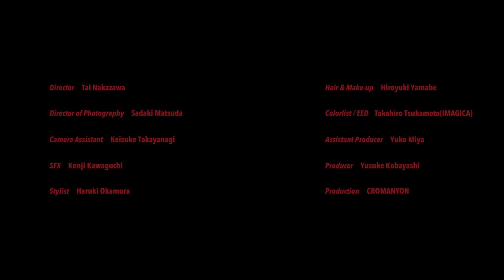ビッケブランカ - ミラージュ / Vicke Blanka - Mirage / ※火9ドラマ「竜の道 二つの顔の復讐者」オープニング曲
ビッケブランカ / 4thシングル「ミラージュ」

4th Album「FATE」2021年9月1日(水) Release!

ミラージュ official music video
Director：中澤太
Producer：小林雄介(CROMANYON )

- タイアップ -
M1.ミラージュ
カンテレ・フジテレビ系ドラマ「竜の道 二つの顔の復讐者」オープニング曲

「竜の道 二つの顔の復讐者」
放送：2020年7月28日(火)スタート
毎週火曜夜9時(カンテレ・フジテレビ系全国ネット)
原作：白川道『竜の道』(幻冬舎文庫)
出演：玉木 宏 高橋一生 松本穂香 細田善彦 奈緒 今野浩喜 渡辺邦斗・西郷輝彦(特別出演)・松本まりか 斉藤由貴 遠藤憲一 他

M2.Shekebon!
ドラマ特区「ピーナッツバターサンドウィッチ」オープニング主題歌

★Release Info.
「ミラージュ」
発売日：2020年8月19日(水)
先行配信日：2020年7月28日(火)
品番：AVCD-94851
価格：￥1,200 (tax out)

- 収録内容 -
M1.ミラージュ
M2.Shekebon!
M3.ウララ（Special Live for Releasing “Devil” at Landmark Studio 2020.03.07）
M4.ミラージュ -Instrumental-
M5.Shekebon! -Instrumental-

★Official  Info.

【English】
Vickeblanka / 4th Single「Mirage」

★Biography
Vickeblanka is a versatile songwriter/composer.
His songs are best characterized by his individuality, good melody’s and his beautiful falsetto voice.
He started composing music when he was only in elementary school.
With the aim to pursue music as a career, he decided to attend university in Tokyo.
In 2016, he was finally able to debut. Since his debut, his performances have impressed the audience, making.

★Release Info.
「Mirage」
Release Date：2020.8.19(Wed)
Price：￥1,200 (tax out)

- Recorded Music -
M1.ミラージュ
M2.Shekebon!
M5.Shekebon! -Instrumental-

★Official  Info.